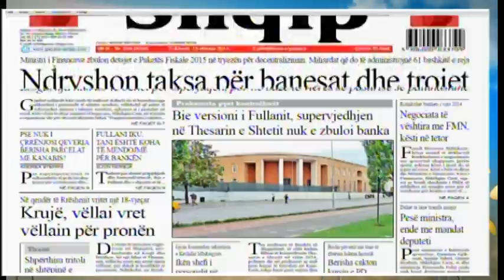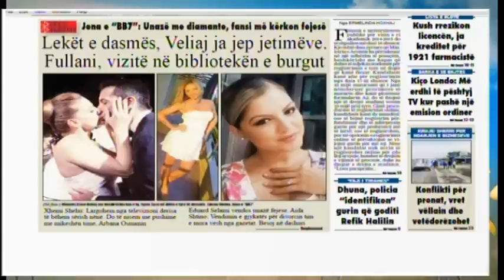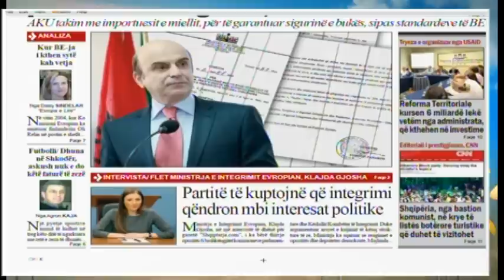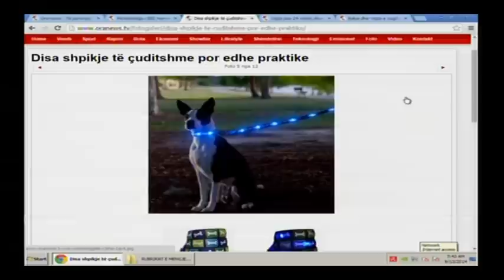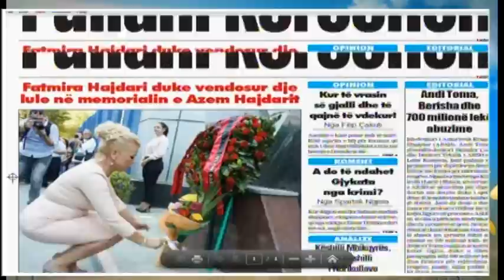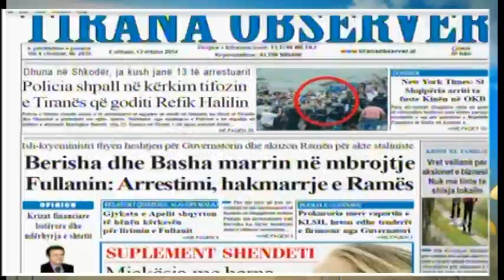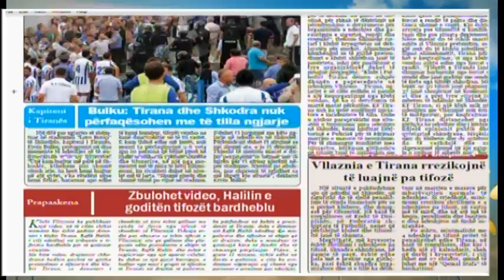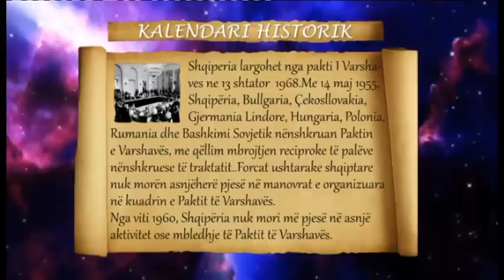Mengjes express 13 shtator